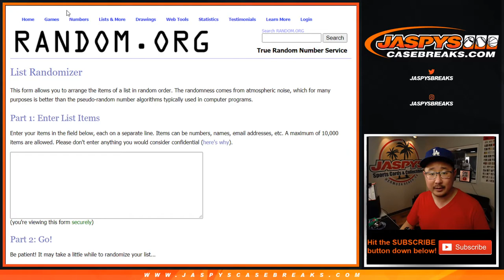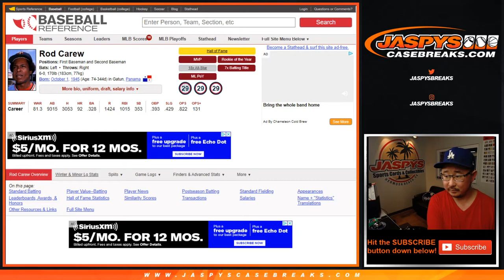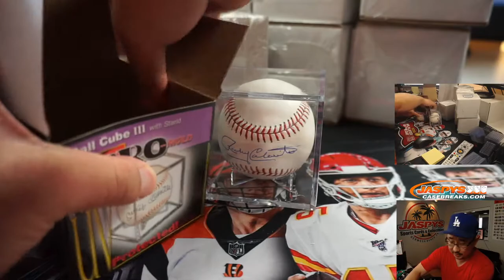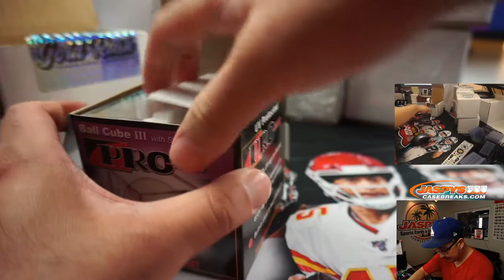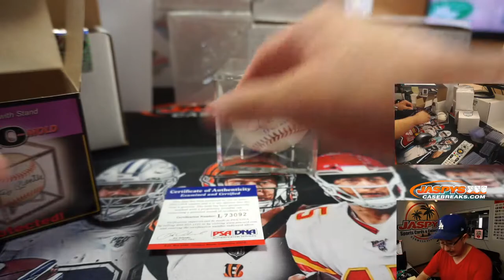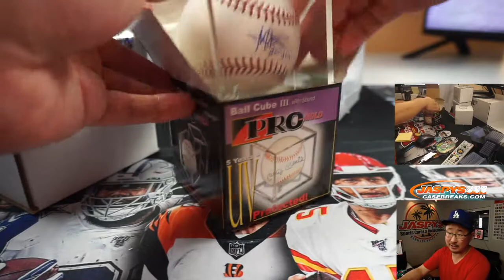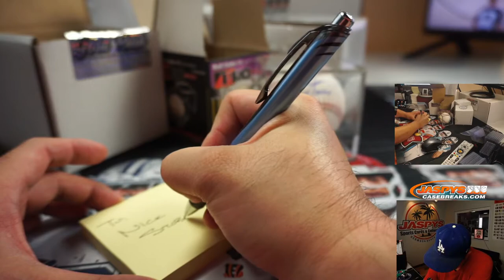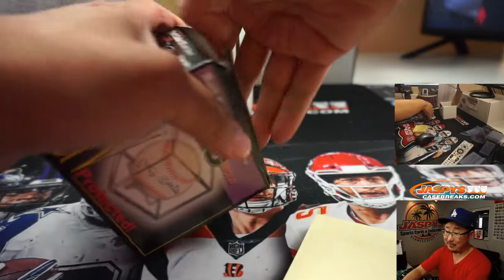W, 09.09.20 || 8Box RT #1 || 2020 Gold Rush Autographed Baseball (MLB)